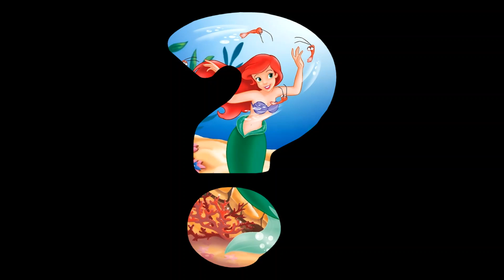Lillyase Beatbox Solo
Yo, shoutout to my bestie@Lillyase-2023 everyone go subscribe to her she didn't want to voice her character so she had me do it also check out my new uploads Cartoon Beatbox Battles Mel Vs Jeremy update-???